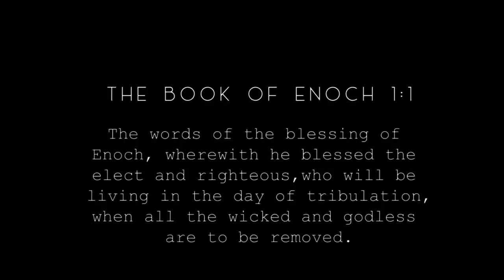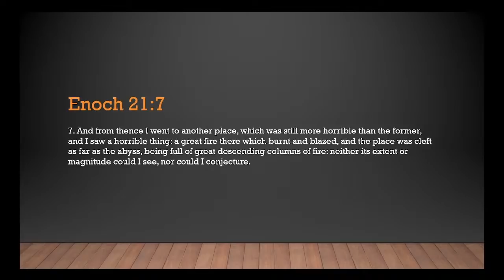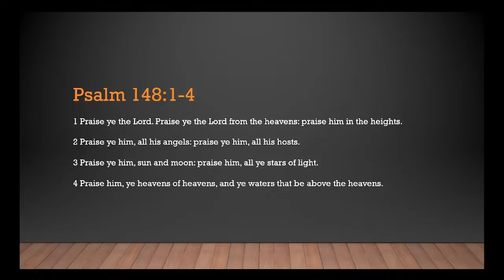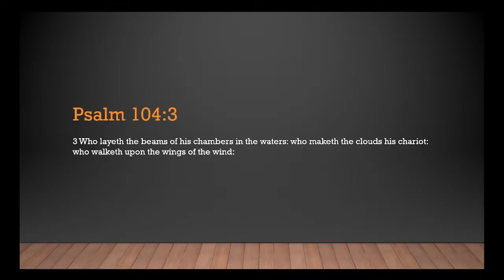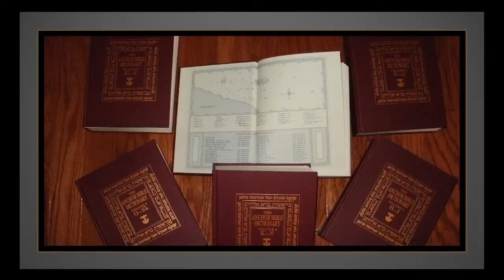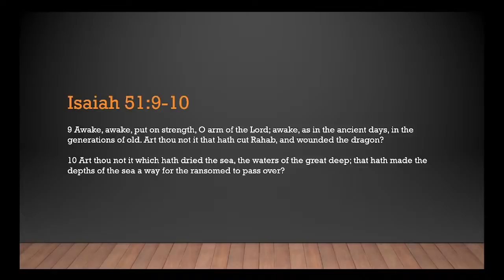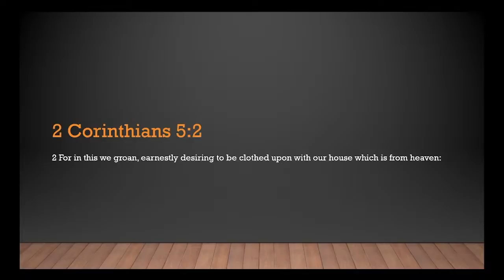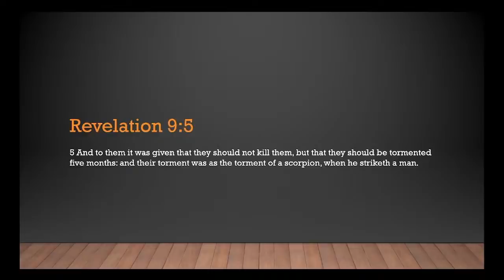Ancient Monsters In Outer Darkness in the Book of Enoch and The Bible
Join us tonight on the Midnight Ride (Live Every Saturday Night: 11 EST, 10 CST, 9 MST, 8 PST)

This episode is a part of our ongoing Book of Enoch Video Commentary you can find only .
For your first month free.